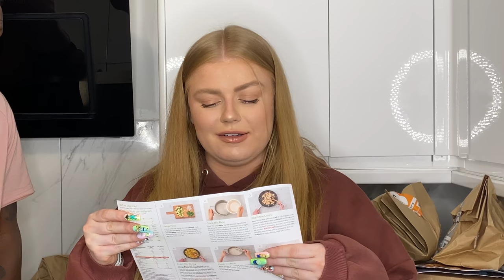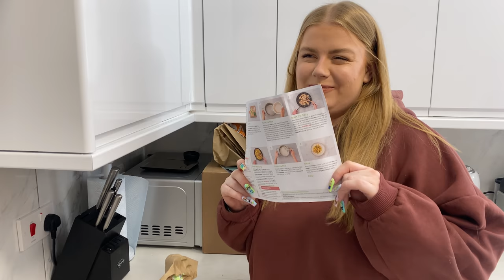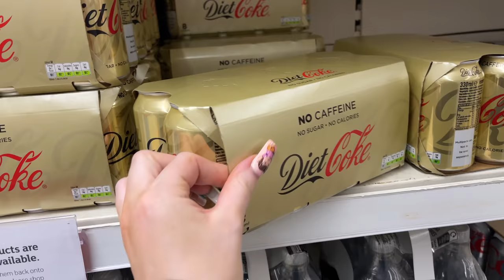WEEKLY VLOG #9 HUGE WARDROBE TRANSFORMATION | Lucy Flight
HEY GUYS!
New vlog filled with so much yummy food and the best transformation ever lol!!  So happy to be back vlogging and even happier that our wardrobe is progressing!!
Thank you so much for HelloFresh for sponsoring part of this video!

GWA LASHES: CODE 'LUCYF-OW' (the fantasy lashes are my fave) girlswithattitude.co.uk/lashes.html

MY BEAUTY FAVES
BENEFIT BROW ZINGS PRO PALETTE
BENEFIT GOOF PROOF BROW PENCIL
BENEFIT HOOLA CARAMEL BRONZER
BENEFIT ROLLER LASH MASCARA
TOO FACED BORN THIS WAY FOUNDATION
TARTE SHAPE TAPE CONCEALER
FENTY GLOSS